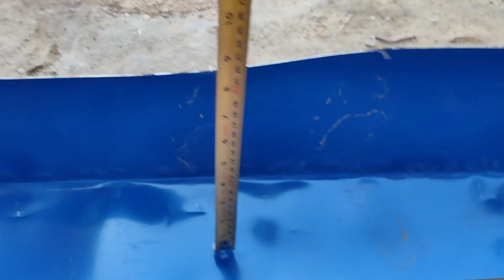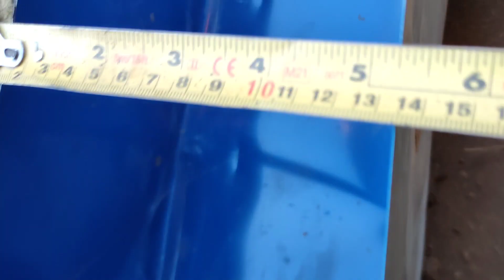How to make handmade rain gutter ! Rain gutter for roof ! civil engineering king ! Ajay kumar mandal